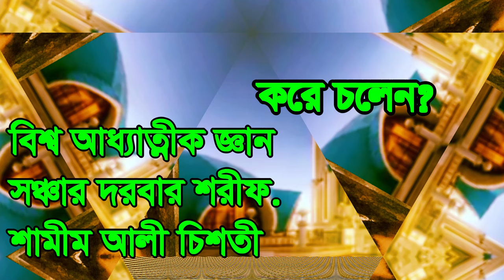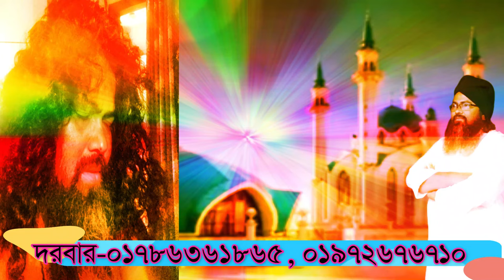অসময়ে মৃত্যু হবে না আপনার ,asomoye mitto hobe na apnar